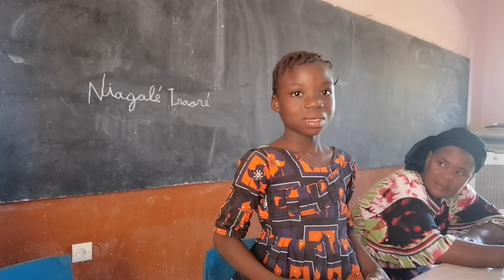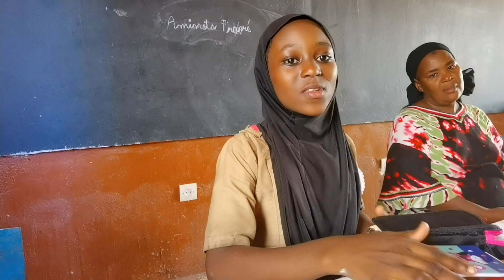Sulilátogatás Bamakóban (Mali)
Te is szeretnéd átélni, hogy milyen megérkezni egy afrikai szegénynegyed iskolájába, amit fehérek támogatnak? :)
Cherifoula iskolába látogatTunk el a Sanfil negyedben Bamakóban, amelyet a Közel Afrikához alapítvány már sok éve támogat.